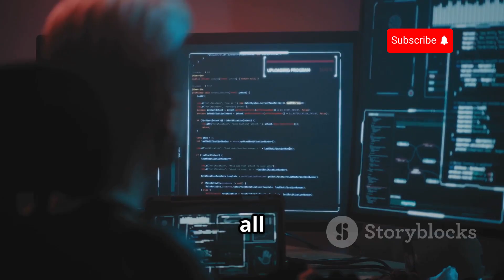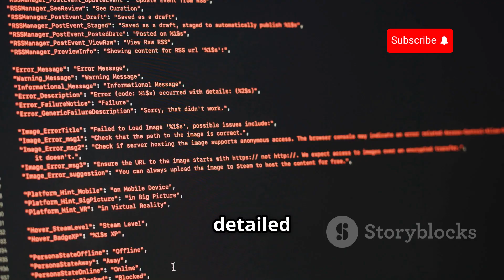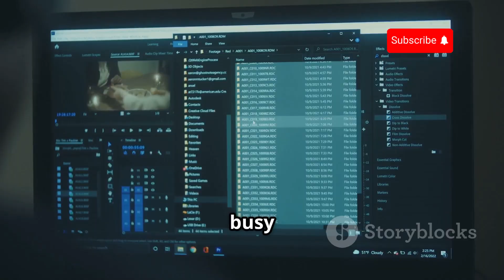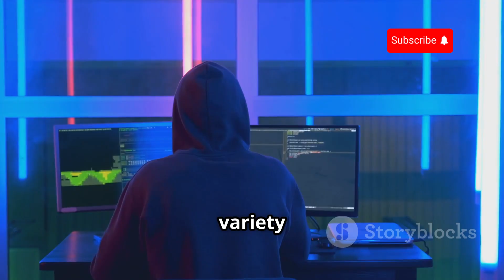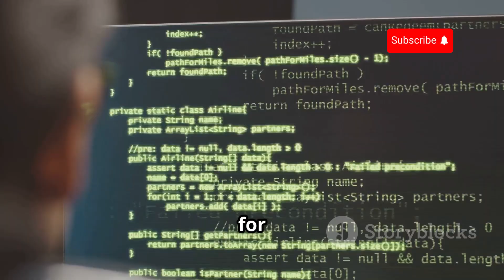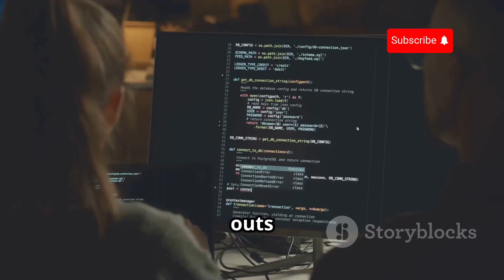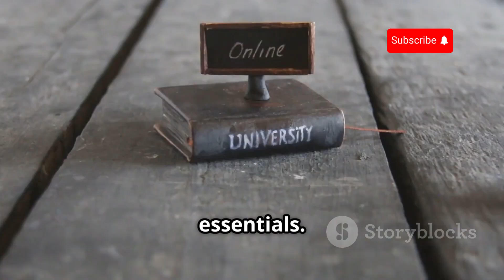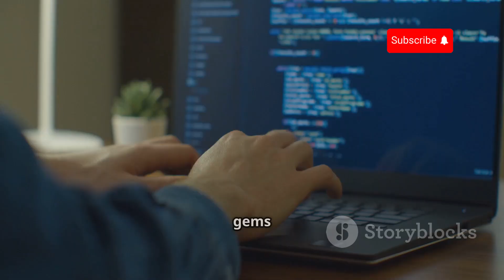25 Underrated Ethical Hacking Websites to Make You a Pro Hacker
25 Underrated Ethical Hacking Websites to Make You a Pro Hacker
Dive into the world of ethical hacking with our latest video, "25 Hidden Gems for Aspiring Ethical Hackers!" Discover 25 underrated websites that can elevate your hacking skills and give you the edge you need to become a pro hacker. From hands-on tools to informative resources, we’ve compiled a treasure trove of platforms that you might not have known about!

Whether you’re a beginner or looking to sharpen your skills, this video is packed with valuable insights and tips.

OUTLINE:

00:00:00 Intro
00:00:26 Hack The Box - Your Digital Playground
00:01:00 VulnHub - Where Vulnerabilities Come to Play
00:01:30 TryHackMe - Cybersecurity Gamified
00:02:04 OverTheWire - Wargames for the Win
00:02:31 PentesterLab - Your Vulnerability Playground
00:03:04 Root Me - 300+ Challenges to Test Your Mettle
00:03:32 Hack This Site - Your Legal Hacking Spree
00:03:57 CTFtime - The Thrill of the Capture
00:04:23 Exploit Exercises - Mastering the Art of Exploitation
00:04:45 Hacking-Lab - Where Skills Meet Competition
00:05:05 Pwnable.kr - Level Up Your Wargame Skills
00:05:26 Pwnable.tw - Binary Exploitation at its Finest
00:05:49 Microcorruption - Conquering the World of Embedded Systems
00:06:18 SmashTheStack - Your Gateway to Wargame Glory
00:06:39 HackSplaining - Vulnerability Knowledge at Your Fingertips
00:07:09 Hack This - Mastering the Art of Web Security
00:07:30 Hellbound Hackers - Where the Community Cracks the Code
00:07:52 Enigma Group - Unraveling the Enigma of Security
00:08:12 SecurityTube - Your Video Guide to Cybersecurity
00:08:30 Cybrary - Free Cybersecurity Education for All
00:08:45 OpenSecurityTraining - Unlocking the World of Open Source Security
00:09:07 SANS Cyber Aces - Mastering the Fundamentals
00:09:30 Offensive Security - Your Path to Cybersecurity Certification
00:09:46 Practical Pentest Labs - Hone Your Skills in a Safe Environment
00:10:03 Pentestit - Your Penetration Testing Journey Starts Here
00:10:17 Outro

The content on Cyber Shield YT is strictly for educational & ethical purposes only. 📚🔐 Our mission is to spread cybersecurity awareness, ethical hacking, and digital protection. 💻🛡️

🚫 We do NOT promote, support, or condone any illegal activities, unauthorized hacking, or malicious cyber actions. 🚫

🔒 Hacking should only be practiced in controlled environments with proper authorization. Any misuse of the information provided on this channel is the sole responsibility of the viewer—we are NOT liable for any consequences. ⚠️

✅ Stay ethical, stay legal, and hack responsibly! 💙💻🕶️